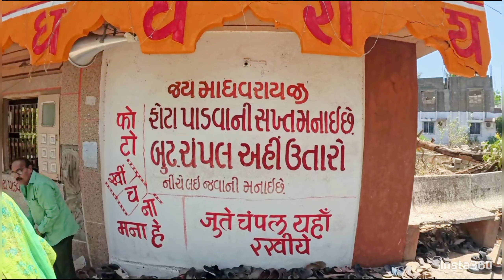|| પિતૃપક્ષ માં ભૂલેચૂકે પણ ના કરતા આ 5 કામ || Prachi Tirth || પિતૃ કેટલા પ્રકારના હોય છે ?||પિતૃદોષ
અહીંયા થાય છે અદભુત ચમત્કાર || ૧૦૦ વાર કાશી ૧ વાર પ્રાચી|| Prachi Tirth || પૂર્વજો ની પ્રેત બલી☠️

હેલ્લો મિત્રો  કેમસો  મજા માં મજા  માજ હસો તો સ્વાગત સે આપણાં એક  નવા  વિડિયો માં તો  આજે આપણે આવ્યા સે ગીર સોમનાથ ના પ્રાચી ગામે ત્યાં કેવામાં આવે સે કે ૧૦૦ વાર કાશી અને ૧ વાર પ્રાચી એટલું પુણ્ય મળે છે અને અહી કેવાય સે કે પિતૃ મોક્ષ અને પિંડ દાન થાય છે .
              કેવાય છે કે મહાભારત ના યુદ્ધ પસી શ્રી કૃષ્ણ વે પાંડવો ને યુદ્ધ માં મરેલા તેના પરિવાર ના મોક્ષ માટે પ્રાચી જયાં પ્રાચીન પીપળો સે ત્યાં મોક્ષ આપવા માટે કીધું હતું તે પીપળો હજુ આયા હયાત છે
   અને અહી માધવ રાય નું મંદિર પણ છે તો ચાલો સાથે મળી ને તેની વિજિટ કરીએ અને જાણીએ પૂરો ઇતિહાસ..

Hashtag Used:
kashi and prachi

Keywords Used :
moksh piplo prachi
prachi  moksh piplo
prachi tirth
prachi no piplo
sidhhpur moksh piplo
moksh pipla
prachi no pipalo
prachi moksh
prachi temple
moksh piplo prachi tree
moxsh piplo prachi
prachi tirth mahima
prachi moksh piplo tree
prachi moksha piplo tree 🙏
so var kashi ak var prachi
prachi no pipal
prachi dham
prachi tirth vlog
prachi tirth dham
prachi gir somnath
prachi tirth gujarat
prachi tirth somnath
prachi no piplo
moksh piplo tree